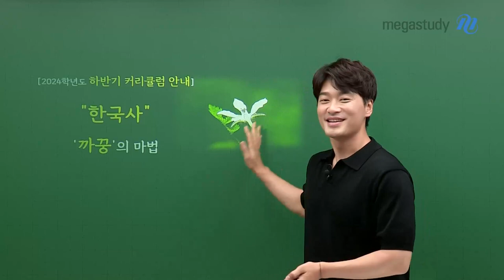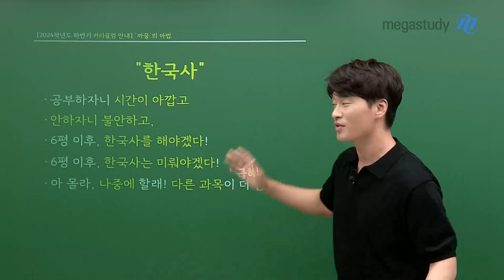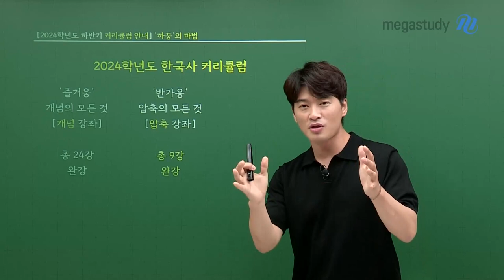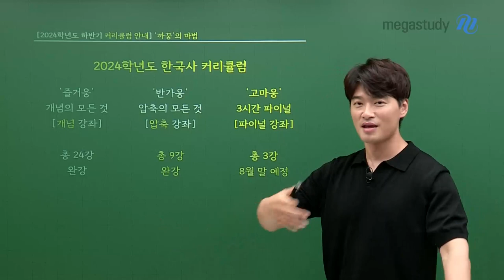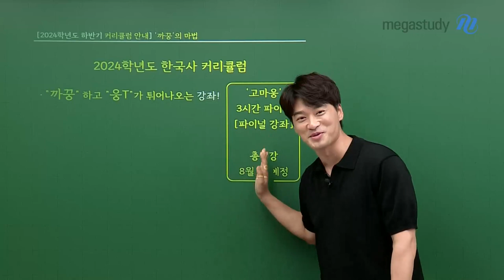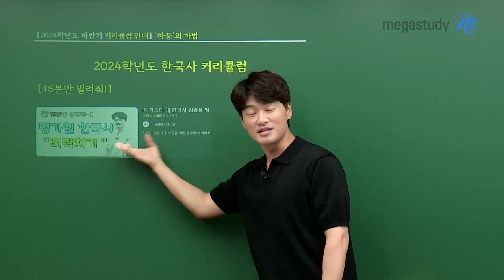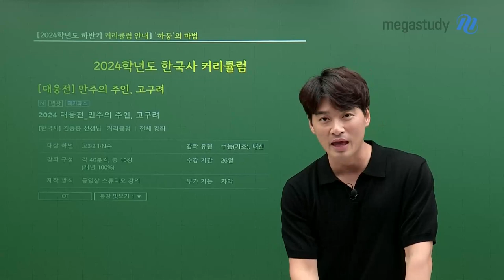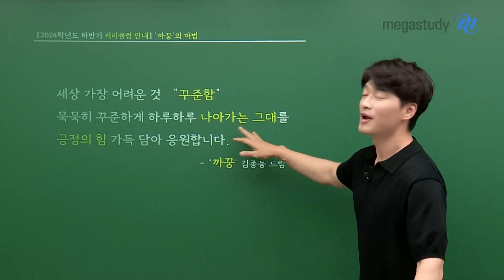[메가스터디] 한국사 김종웅쌤 - 김종웅 선생님의 한국사 하반기 커리큘럼 가이드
김종웅 선생님의 '한국사' 하반기 커리큘럼
즐거웅 개념의 모든 것 - 개념 강좌 (24강)
반가웅 압축의 모든 것 - 압축 강좌 (9강)

→ 노베라면? 현 시점에서는 개념보단 압축 추천!
고마웅 3시간 파이널 - 파이널 강좌 (3강)

- 교육과정에서 다루고 있는 한국사 주요 내용 모음.zip

- "까꿍"하고 "웅T"가 튀어나오는 강좌

- 개강 시기: 8월 말 오픈 예정!

세상에서 가장 어려운 것은 "꾸준함"
웅쌤이 늘 긍정의 힘으로 응원합니다!